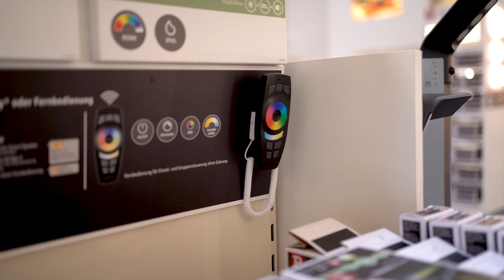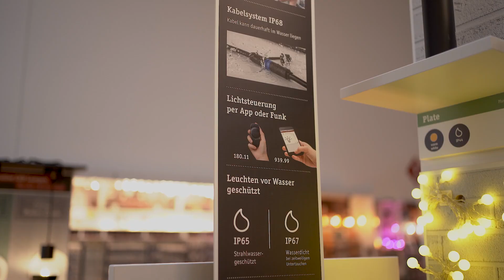Rozświetl swój ogród z Plug & Shine marki Paulmann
Chcesz oświetlić swój ogród, ale przeraża Cię wizja przekopywania ogródka, by odpowiednio zaplanować przewody, projektowanie tego wszystkiego, zamawianie ekipy… Szkoda zachodu. Mamy dla Ciebie lepsze rozwiązanie. Plug & Shine marki Paulmann – praktyczny system oświetlenia wtykowego, który założysz samodzielnie. Jak? W jaki sposób? Jak wygląda? O tym opowie Wam Ola Bednarska z firmy LŁ! Serdecznie zapraszamy!